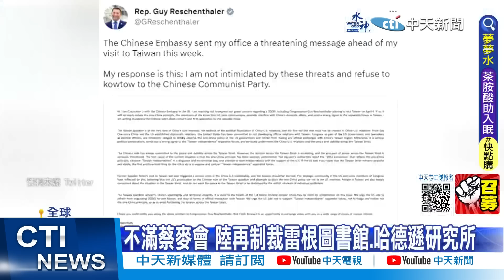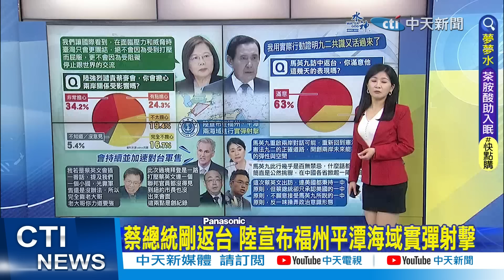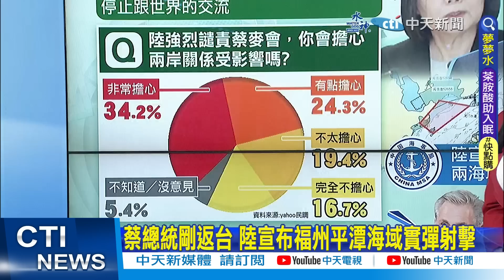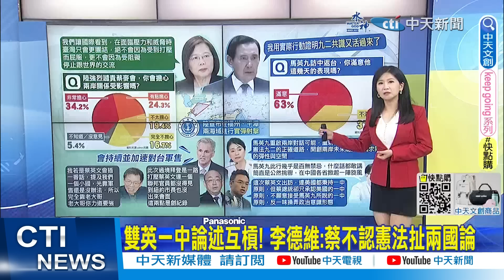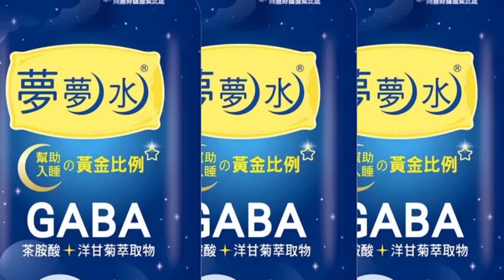【張卉林報新聞】外交再亮紅燈? 蔡前腳走 陸媒:瓜國想與中國建交｜不滿蔡麥會 共軍東部戰區宣布3天"環台軍演"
00:00 外交再亮紅燈? 蔡前腳走 陸媒:瓜國想與中國建交
03:30 陸媒稱"瓜地馬拉"欲與中建交 馬文君:瓜國選舉恐影響
05:22 美議員談軍售.半導體投資 藍轟:只考量美國利益
07:46 "會咬的狗不會叫" 張競酸美議員猛提軍售
10:02 不滿蔡麥會 共軍東部戰區宣布3天"環台軍演"
12:09 蔡總統剛返台 陸宣布福州平潭海域實彈射擊
14:11 雙英一中論述互槓! 李德維:蔡不認憲法扯兩國論